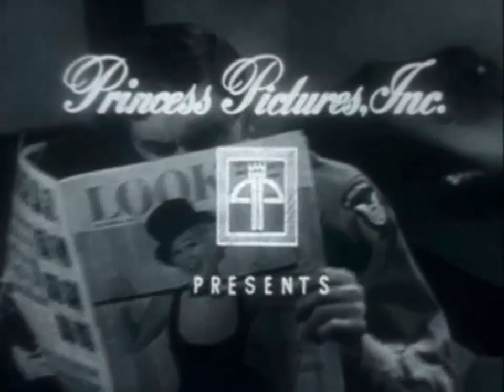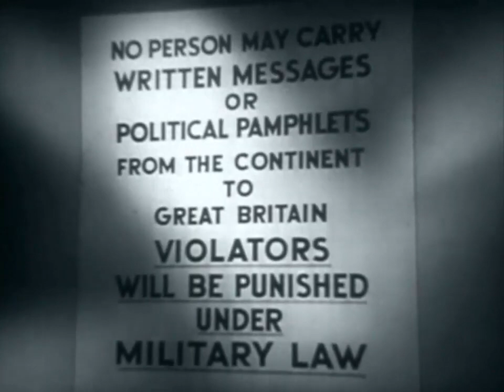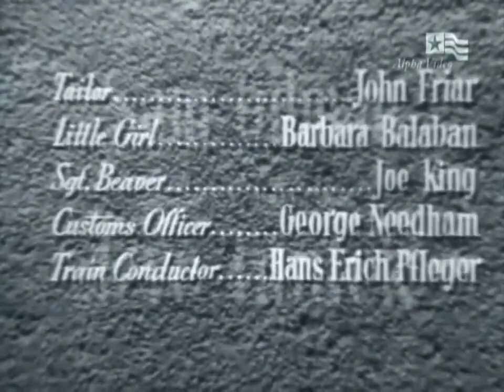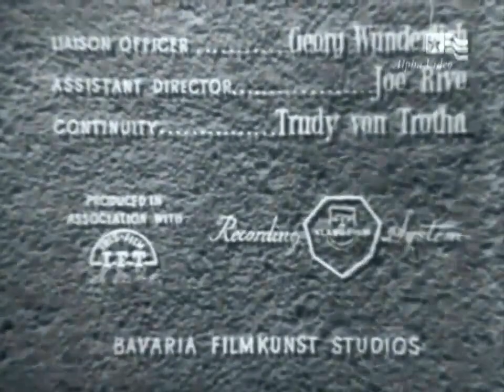Sergeant and the Spy 1954 Janis Carter, Richard Ney & John Steinmetz Roy Rich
A trip to Paris has been long in the making for Sergeant Stanley Gilchrist and his army buddy Hank, who are stationed in Milan. But when Stanley requests a furlough from his tyrannical colonel, he's assigned to London instead to deliver a top-secret document. Undaunted, Stanley and Hank sneak in a brief stay in the City of Lights. Their holiday turns into a nightmare when the bag containing the secret documents disappears.